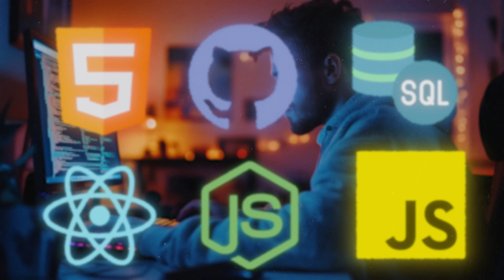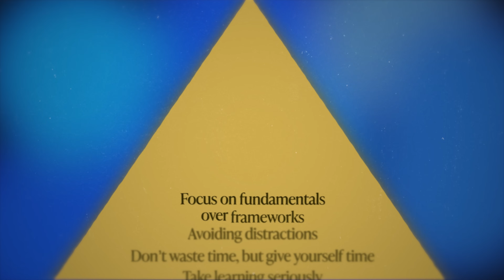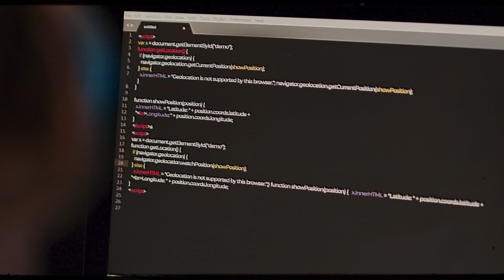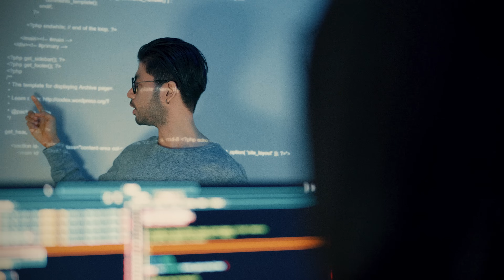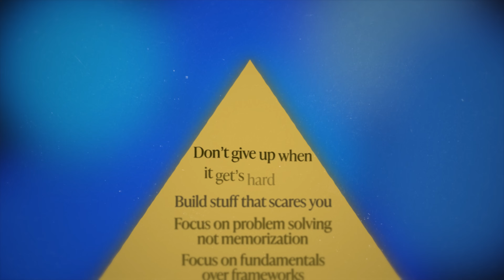How to Get Ahead of 99% of Self Taught Developers (Starting Today)